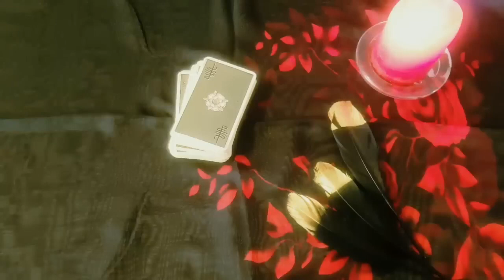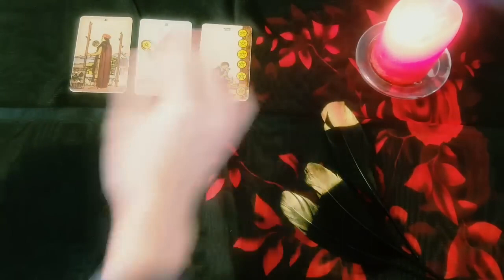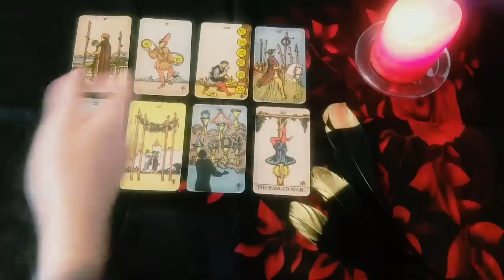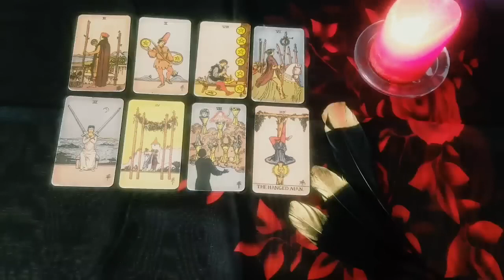TAURUS 🖤💫 THIS PERSON CREATED A SEPARATION THEY DIDN'T EVEN WANT & NOW THEY'RE READY TO COME BACK!